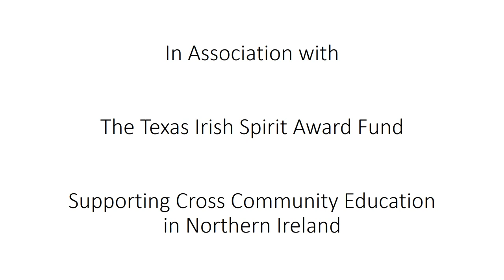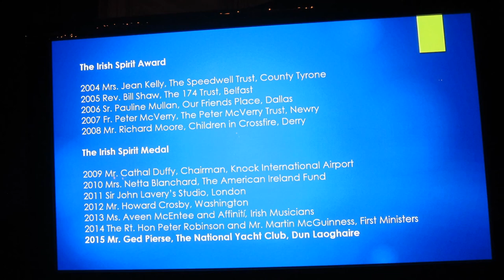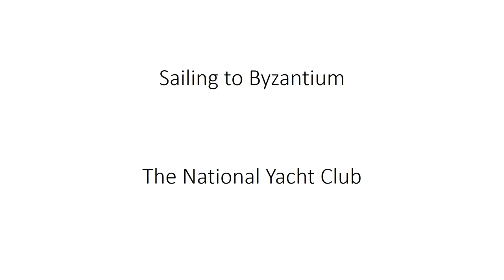Hazel - The Irish-American Opera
Chicago, London and Dublin